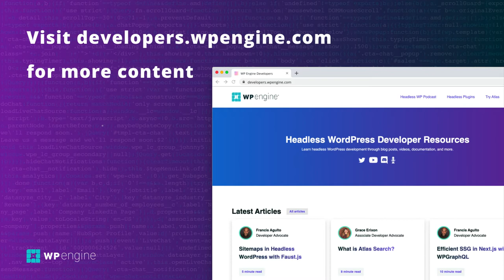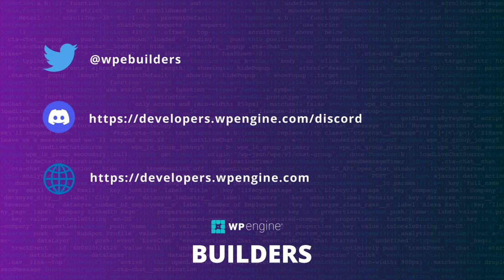Google Analytics with Matt Landers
In this episode, Fran and Jeff catch up with Matt Landers, the former manager of WP Engine's Dev Rel team, and discuss his new role in developer relations at Google Analytics. We take a deep dive into some of the major differences between the current iteration of Google Analytics (UA) and the next evolution of the platform (GA4).
PSA: The current version of Google Analytics will be deprecated in mid-2023, so PLEASE run both tags for some period of time because the data models are very different.

Matt walks us through some of the implications of using Google Analytics in a headless WP setup and shares some insights on how GA4 will handle certain aspects of privacy for our international developers. As someone who's been in the headless WordPress space for over a decade, we spend a ton of time picking Matt's brain about the origins of headless WordPress and the Atlas platform and discussing the future of WordPress as a headless CMS.

Matt's Twitter
Google Site Kit Plugin
Headless WordPress resources: